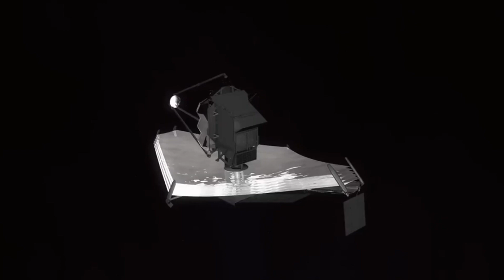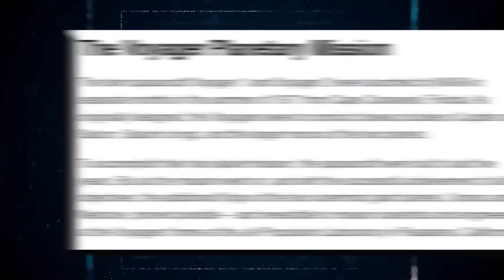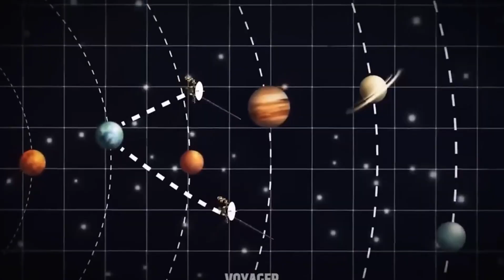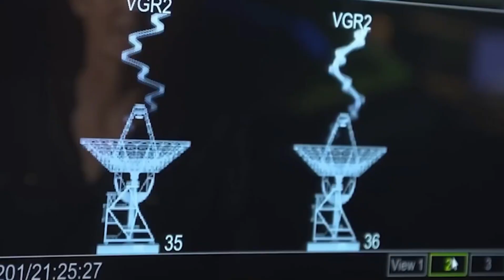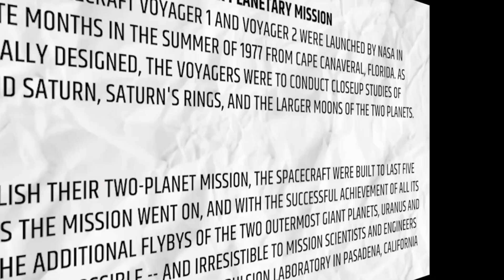3 MINUTES AGO: Voyager 1 Just Made A Terrifying Discovery Turned Back To Earth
3 MINUTES AGO: Voyager 1 Just Made A Terrifying Discovery Turned Back To Earth